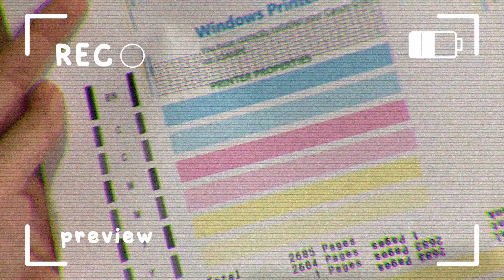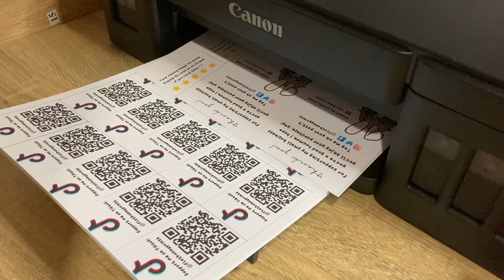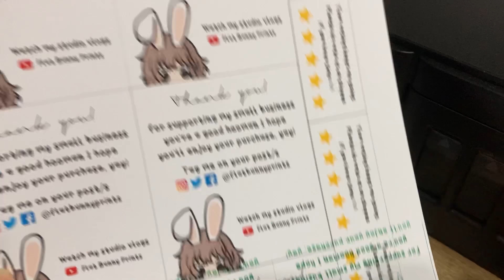Studio Vlog #3 | Restocking thank you cards, packing orders | sticker shop | Philippines